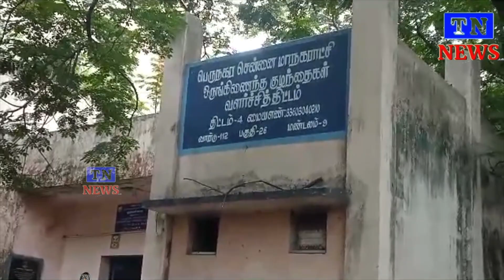அங்கன்வாடி மையம் மற்றும் விளையாட்டு மைதானம் திமுக அரசால் அபகரிக்கப்படுவதைஒரு போதும்ஏற்கமுடியாது -BJP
அங்கன்வாடி மையம் மற்றும் விளையாட்டு மைதானம் திமுக அரசால் அபகரிக்கப்படுவதைஒரு போதும் ஏற்க முடியாது என்று பாஜக சார்பில் கண்டனம் ஆர்ப்பாட்டம் நடைபெற்றதுadmk